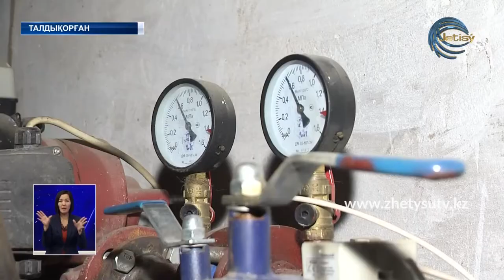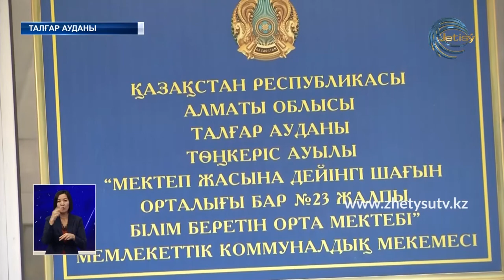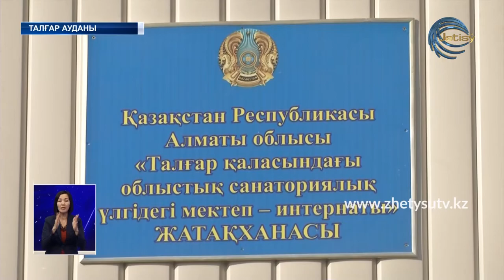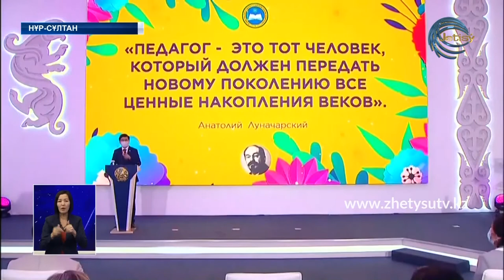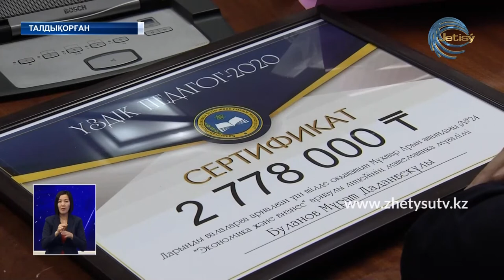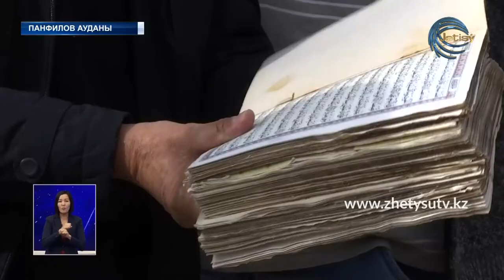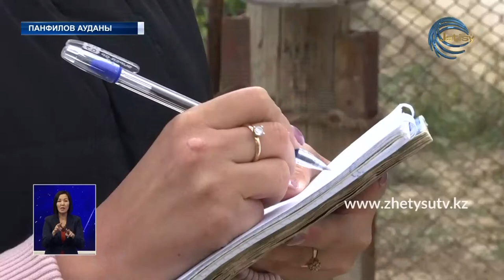ЖЕТІСУ ЖАҢАЛЫҚТАРЫ (02.10.20) 20:30